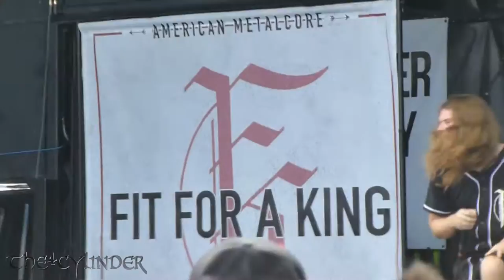Fit For A King - Slave to Nothing - Live 6-28-15 Vans Warped Tour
Fit For A King Live in San Antonio, Texas on June 28, 2015 at AT&T Center Grounds, Vans Warped Tour 2015